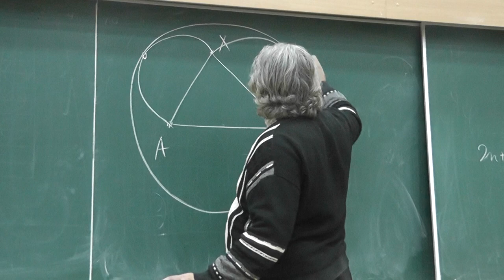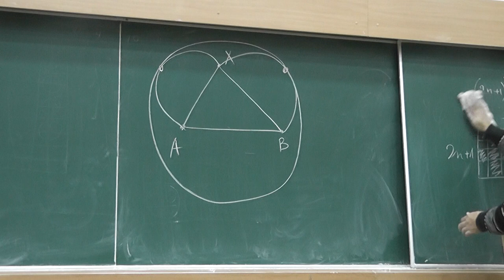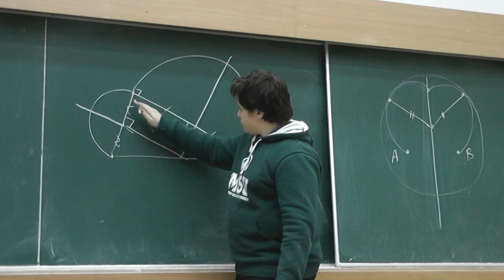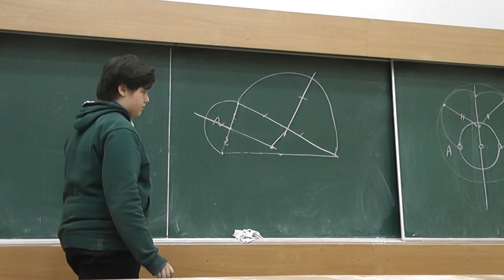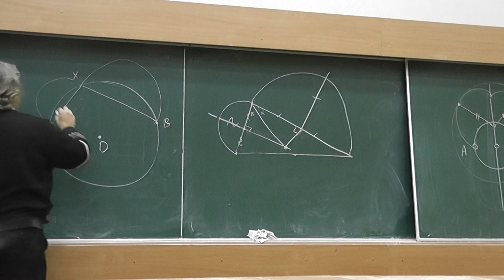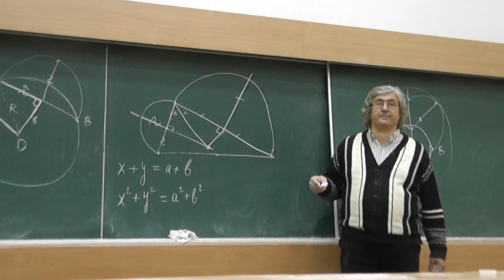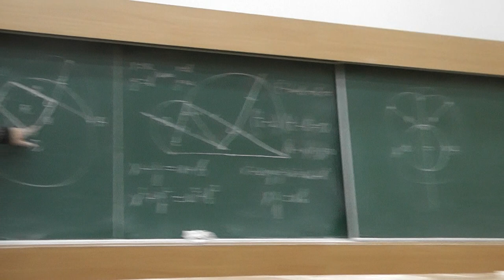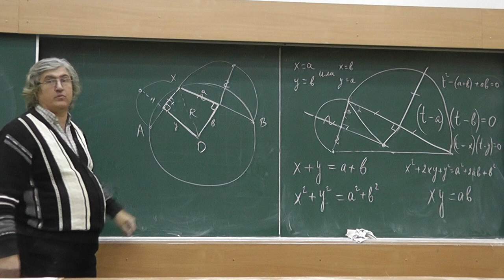М1903. Окружность, касающаяся полуокружностей в их серединах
На плоскости дан отрезок AB. На сторонах AX и BX треугольника ABX как на диаметрах внешним образом построены полуокружности. Найдите множество таких точек X, что существует окружность, касающаяся этих полуокружностей в их серединах.